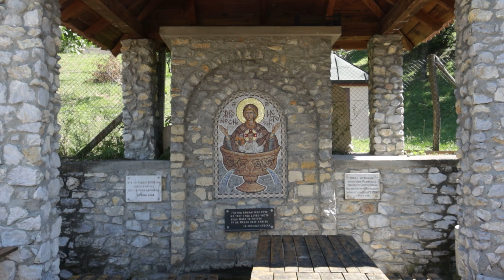Srpske svetinje ep. 200 20.09.2023. Manastir Rajinovac, II deo